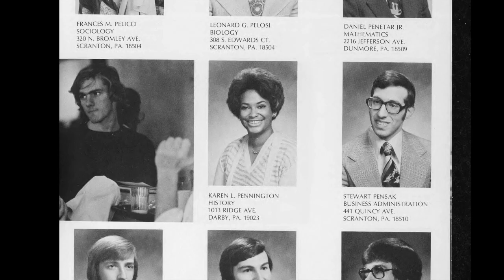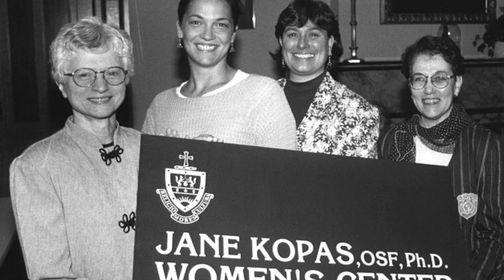DIVERSITY: The University of Scranton’s Metamorphosis – Part 3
Chapter VI: Gender  0:00
Chapter VII: Disabilities  5:51

During the 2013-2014 school year,
The University of Scranton’s Office of Equity and Diversity produced a video retrospective celebrating how the student body, staff, faculty, and community have evolved over its lifetime.

The documentary premiered for the university community in May 2014, and now is available on youtube.

Hosted and Narrated by
Julia Ekwall, Johnathan McNamee, and Viviana Sanchez.

Directed by
Jennifer Pennington

James Pennington

Special Thanks:
Elisa Grave

Paul Porter
Jennifer LaPorta
Christos Diamantidis
Chelsea Holland
Hal Baillie
Marybeth Holmes
Sherman Wooden
Father Ron McKinney, S.J.
Karen Pennington

Ellen Miller Casey
David Wenzel
Keith Williams

Lt. Col. Ryan Remley

Marc Shapiro

Sharon Meagher
Marian Farrell
Michael O. Mensah
Debra Pellegrino
Lori Bruch
Ann A. Pang-White
Riaz Hussain
Stephen J. Casey

Joe Roback
Paul A. Datti
Tara Fay
Murli Rajan

Mark Murphy
Jim Muniz
May Ellen Pichiarello

Maryann Stefko
Julee Modzelewski
Morris Mertz

Kenneth Tong

Christian Burne
Maureen Bullis
Christie Garrecht
Kimberly Monestime

Luis Espinal
Kendrick Monestime

Charles Kratz

Michael Knies
Mark Carmody
John Monahan
Mike Owens
Renee Giovagnioli
Kym Fetsko

Aileen McHale
Glen Pace

Lori Ryan
JoAnn Pane
Kris Tomaine

Hans Patel
Seth Gross